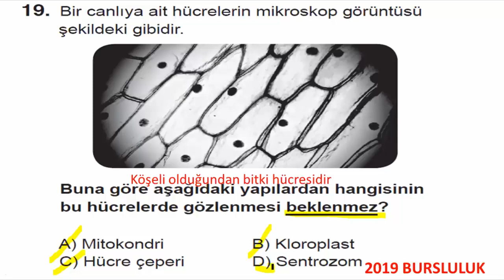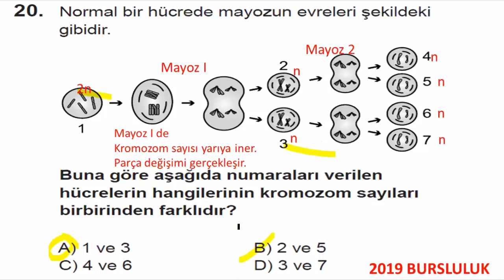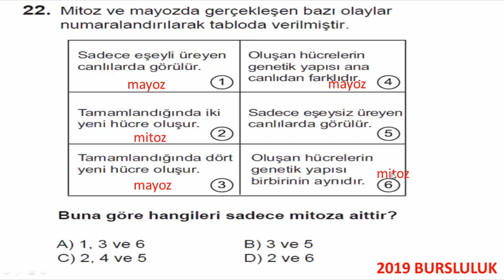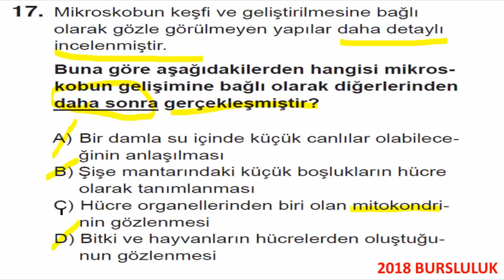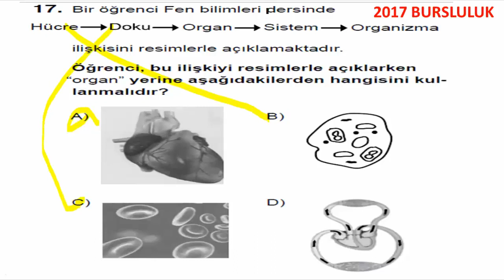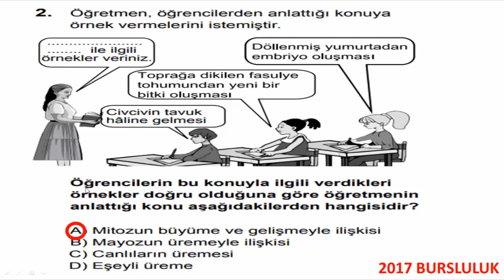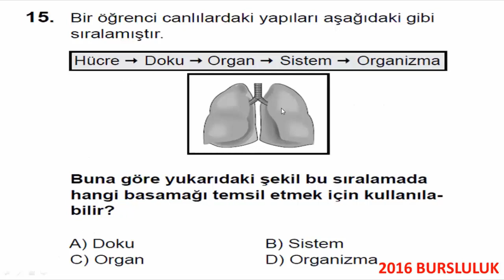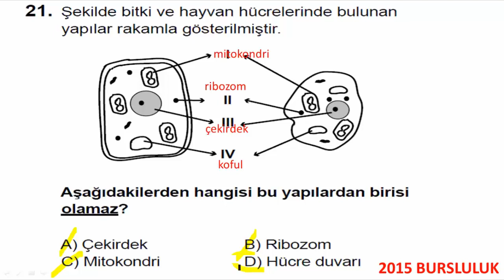7. Sınıf Fen Bilimleri 2.Ünite Hücre ve Bölünmeler Son 5 Yılın Bursluluk Sorularının Çözümleri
7.Sınıf Fen Bilimleri 2.Ünite Hücre ve Bölünmeler Son 5 Yılın Bursluluk Sorularının Açıklayıcı Çözümleri. Ayrıca kanalımda hücre bölünmesi, mitoz ve mayoz bölünme konu anlatımlarını izleyebilirsiniz.